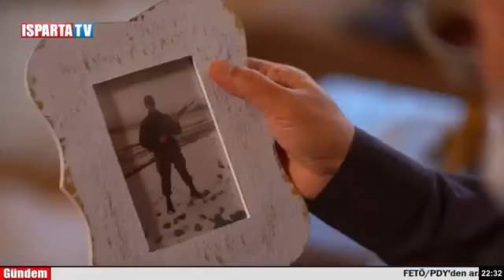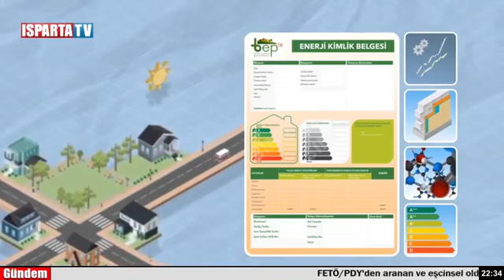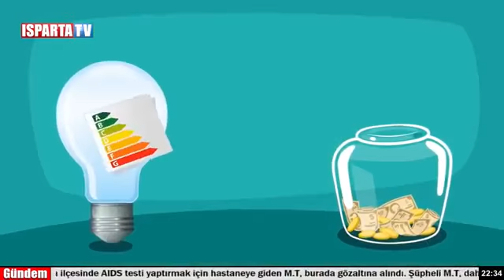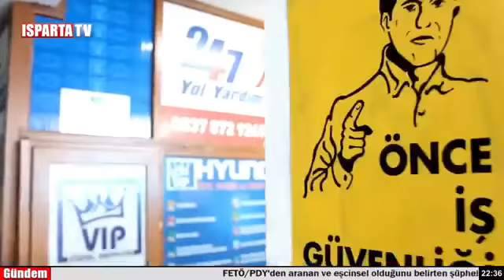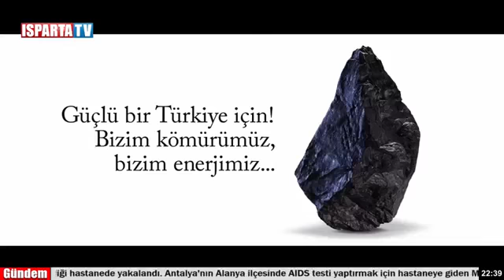Mustafa Ceyhan Seçim Özel 12. Bölüm